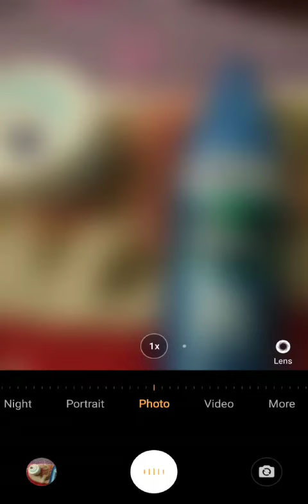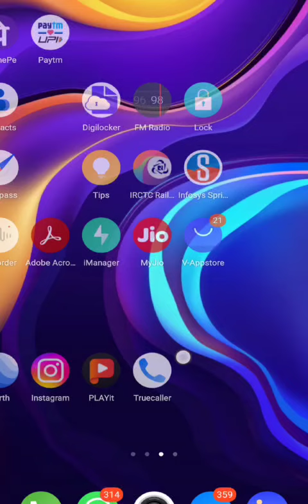Watch this video please and Boycott Israeli Products